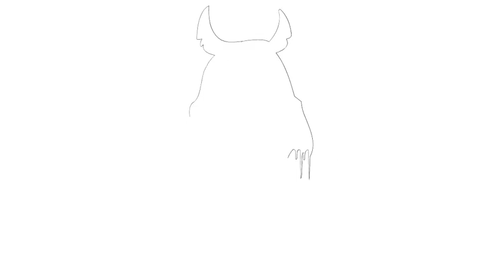Vẽ một hình xăm #103